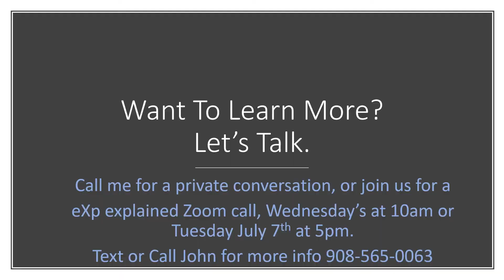Greener pastures at exp Realty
Find out why so many successful agents have joined exp realty.